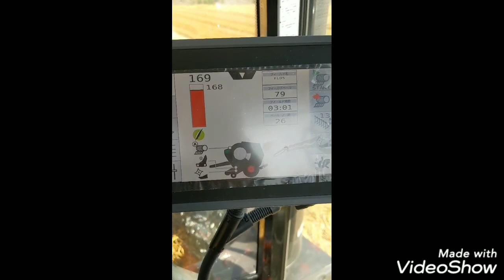バッカン収穫と麦刈り撮影してみたらやばかったww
麦刈り.バッカン収穫動画です!